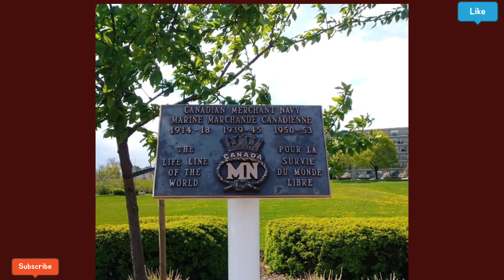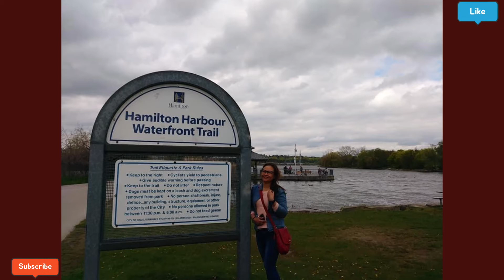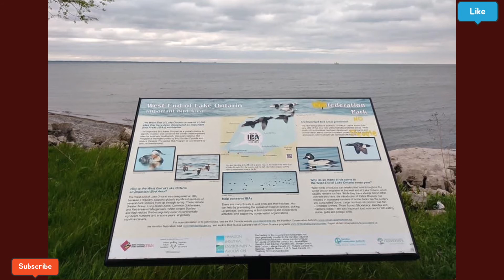Ep. 245 CITY HALL OF HAMILTON/CANADIAN MERCHANT NAVY/ HAMILTON HARBOUR WATERFRONT TRAIL/THE LAKEVIEW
Just sharing you guys one of my travel memories in Hamilton Ontario with my friend.
Pa-share share nlng muna habang nka-lockdown.✌️🇨🇦